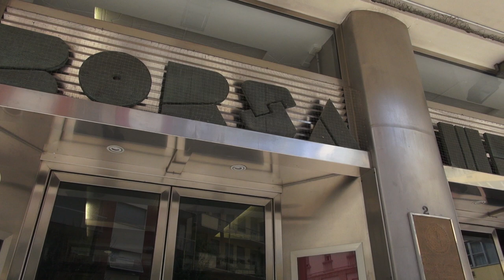Giornata dell'Economia, presentati i principali indicatori economici della provincia di Arezzo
Se da un lato vola l'export aretino, dall'altro pesano l'inflazione e il contesto internazionale.
E' ancora un bilancio tra luci ed ombre quello che emerge nella Giornata dell'Economia, organizzata dalla Camera di Commercio di Arezzo-Siena alla Borsa Merci, nel corso della quale sono stati presentati i principali indicatori economici del territorio.